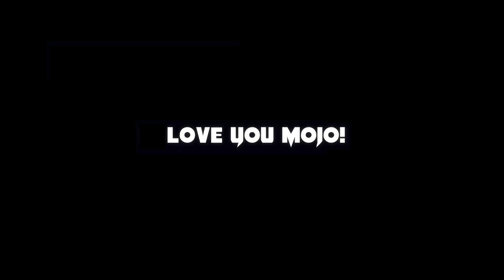Dirty Bomb Grandeur Aimee montage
Hello again!

It's been almost 3 months... So i made a little something to keep the channel alive, again I am sorry for the inactivity.

A short grandeur Aimee montage this time, all the clips used are taken in last 2 weeks.
I don't think this video is anything special but i hope you like it at least a little bit :)

As always any feedback is welcome, I am always looking to improve for the future. And ofcourse, Thank you guys so much for the support. I really appreciate it, it keeps me motivated to continue with this potato channel!

Track - Jordan Comoli - Grind

Love, Era :)